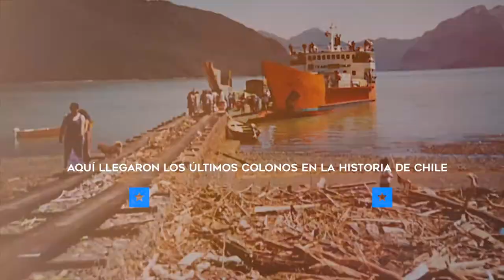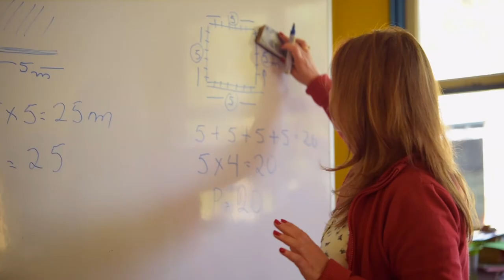Melimoyu, tierra de colonos, mar, bosque e historias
Sabías de Melimoyu?
Aquí les dejamos un pequeño video...
tierra de colonos, bosque mar e historias...

Sigamos viajando desde casa...